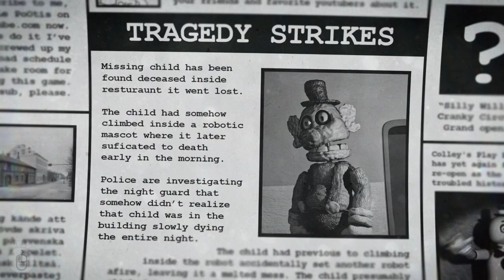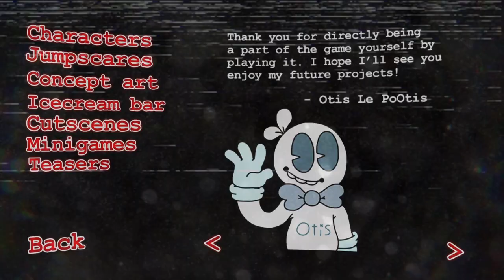Bondee's Barnyard: Safety Violation | No Commentary | All Extras Things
Welcome to Bondee's Barnyard!

"A child’s gone missing at Bondee’s Barnyard on their own birthday...!
The child’s mother filed a missing persons report to the local authorities.
The restaurant claims no wrongdoing but have doubled their safety precautions and has employed a full-time security guard."

MAIN GAME

From inside the cow animatronic, Kou, you must defend yourself from a barrage of haywired animatronic characters.

And if that wasn't enough, you must avoid the camera systems sightline to not awake any suspicion with the security guard. If you're seen moving around, shuting doors, the guard will give Kou a remote electric shock, killing the child in the process...

The game is split into "hours" instead of the regular "nights" becasue why would you wanna stay?

With hand drawn minigames and 2 unlockable modes, you wont be starving for content at Bondee's barnyard!

CUSTOM MODE

The game features 5 additional characters in the custom mode, doubleing the fun!

NIGHT MODE
Why only play a game once when you can do it twice? After beating the game you unlock NIGHT MODE which serves as a maraton where you play every level from the main game in a row.

Bondee the farmer
The leader of the pack, as the farmer it's his job to make sure everyone stays in place.

Grise the pig

A little dim-witted, yet lovable friendly giant. Though he isn't as aware of his own strength.

Fourly the sheep

An innocent and carefree sheep. She loves picking flowers and meeting new friends to play with.

Chickling the chicken

A blank slate. Since they're still just a chick they haven't fully figured out who or what they're going to be when they grow up.

Kou the cow

The mother of the group. She has always been inclined to protect creatures that can't protect themselves, but she can go a bit overboard, worrying about every little thing. Despite her love for her friends, she has always been a little on the outside of the group...

Owner:
Otis Le PoOtis - Original idea, artist, 3D modeler, coder... Everything.

Gamejolt: @Otis_Le_PoOtis

Composer:

MrPep - Music and sound design

Gamejolt: @MrPep

3D modelling program:

Blender

Textures:

Substance 3D Painter 2022